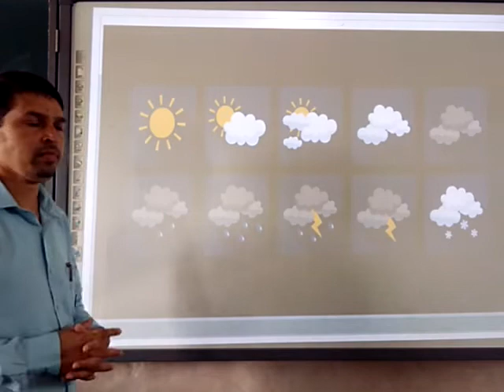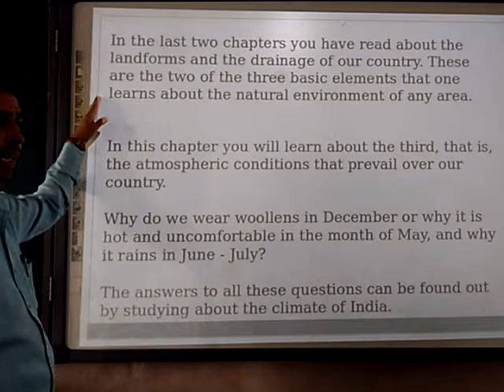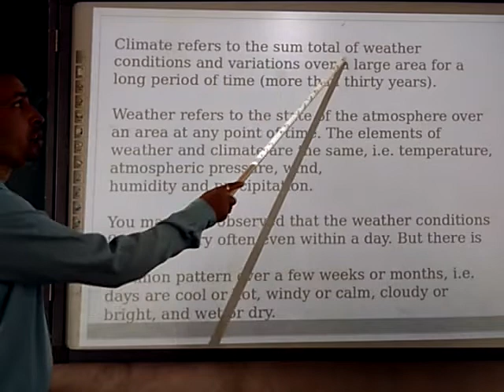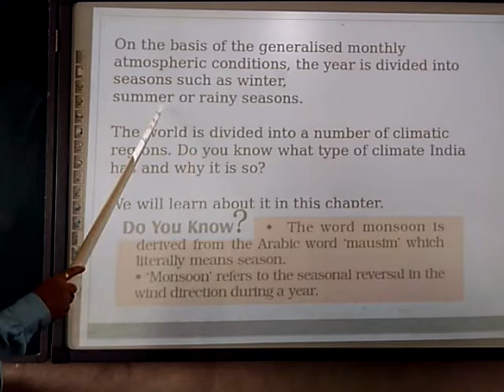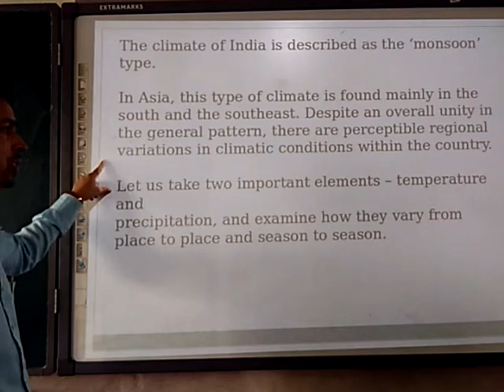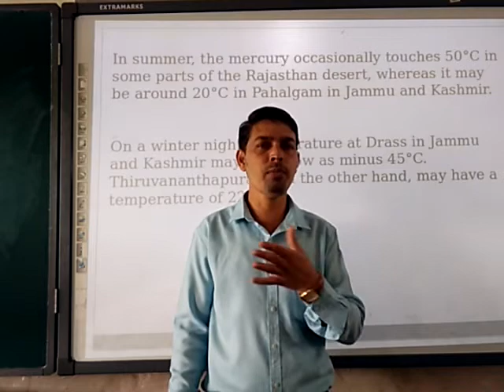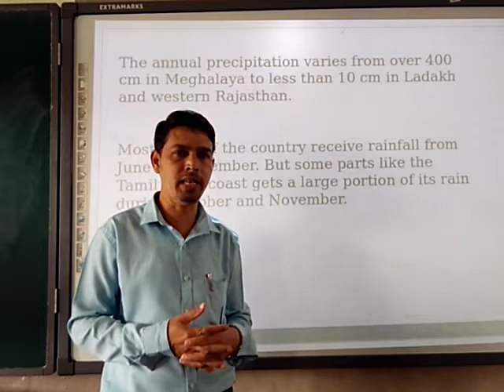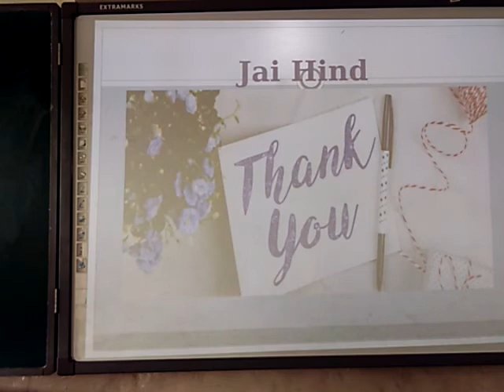Class-9 Geography Chapter-4/Part-1